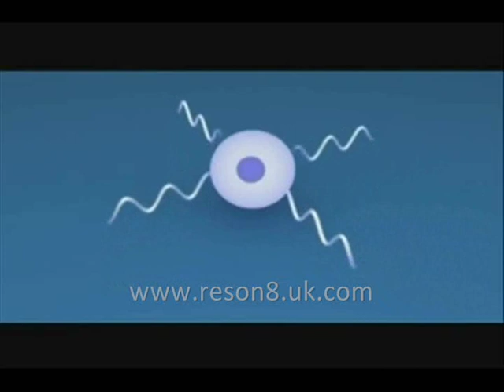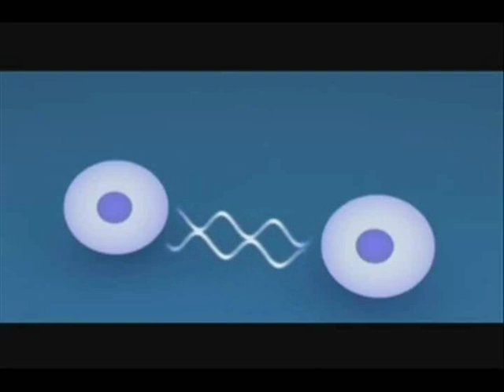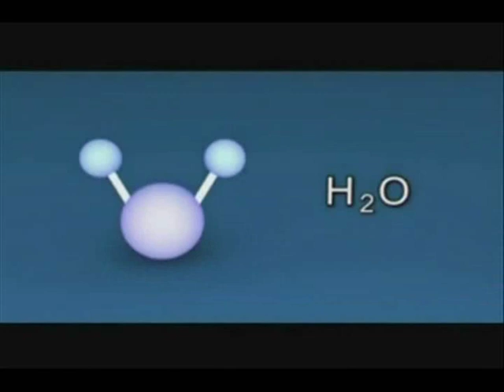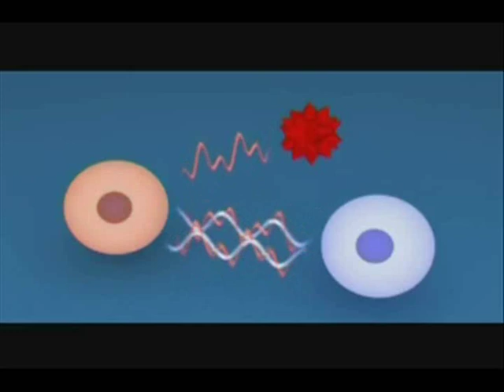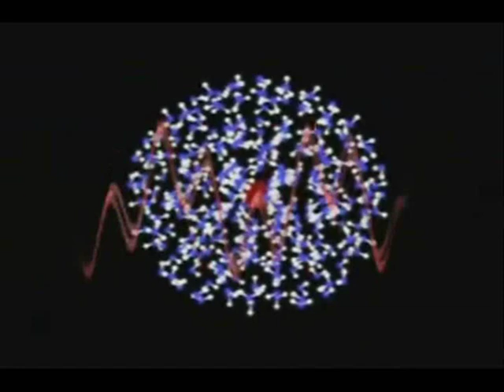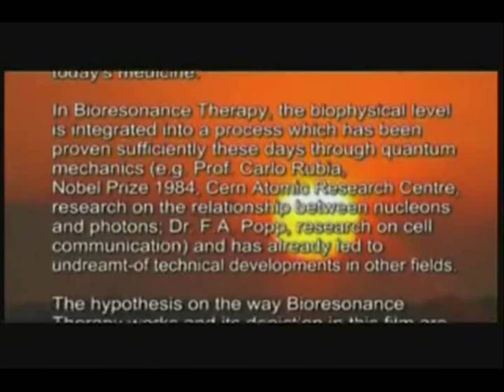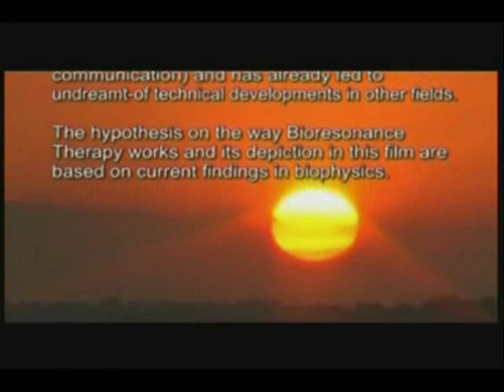How Bioresonance Therapy works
Learn how bioresonance therapy leverages the body's natural electromagnetic fields to restore balance and well-being. 🌌 Explore the cutting-edge technology that's reshaping the future of healthcare. Join the conversation and share your thoughts on bioresonance therapy. 💊